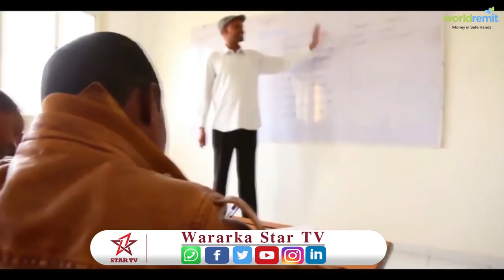Madaxdhaqmeedka Gobolka Marodijeex Taageero U muujiyey Xarunta Agoomaha ee Kuweytiga